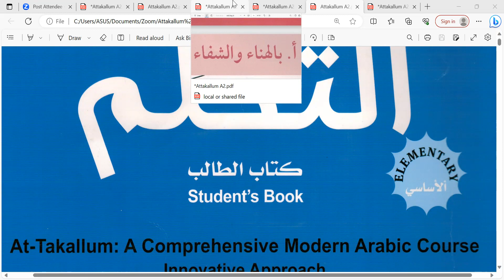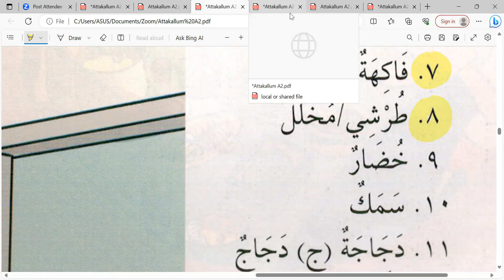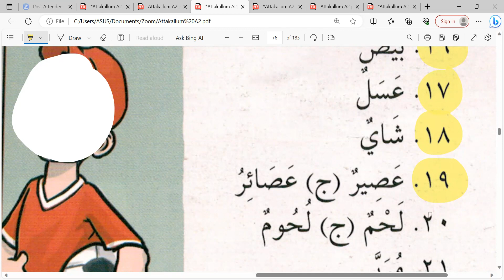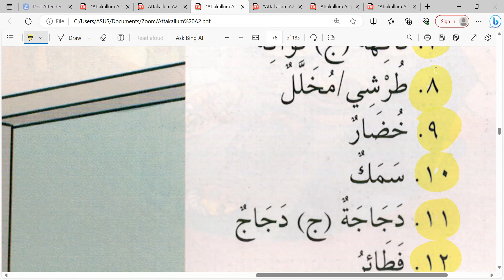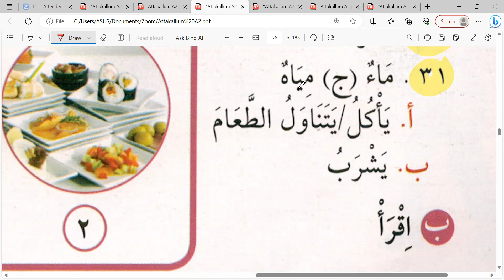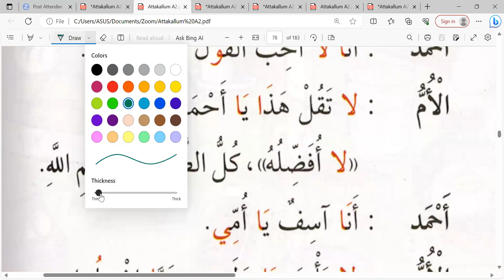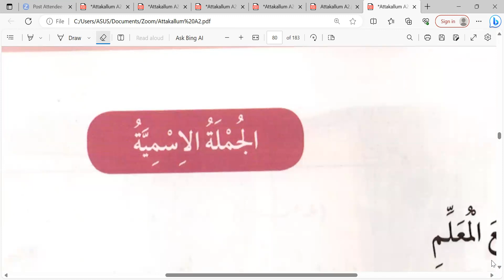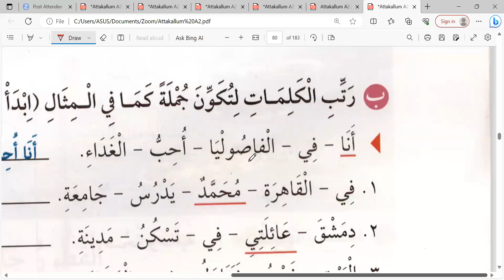Pertemuan ke-6 Arabic Modern Akhwat Angkatan ke-4 الفطور جاهز 📘